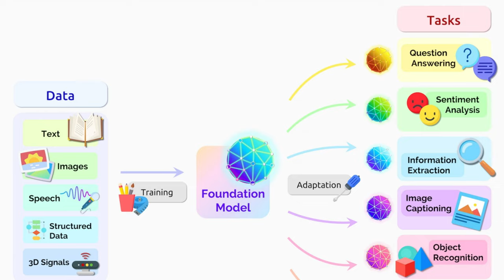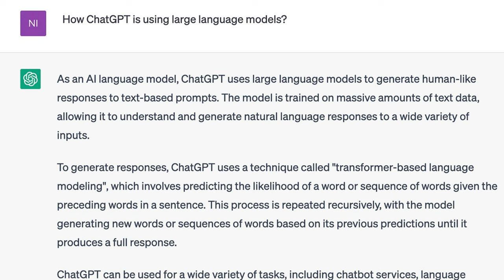How ChatGPT works in simple language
ChatGPT Software and its workings explained in layman's terms.